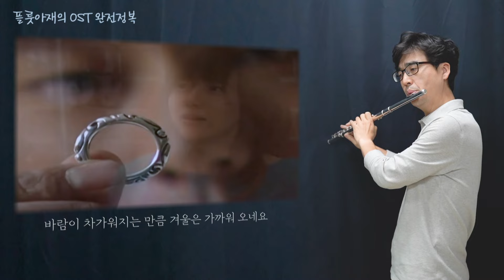플룻아재가 플룻을 들면 생기는 일,,, 🎵👨🏻 플룻아재의 OST 완전정복｜플루트 연주곡｜박효신 - 눈의 꽃｜미안하다 사랑한다 ost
플룻아재가 플룻을 들면 생기는 일,,,
미안하다,,

🎵👨🏻 플룻아재의 OST 완전정복
🎵👨🏻 플루트 연주곡
🎵👨🏻 박효신 - 눈의 꽃
🎵👨🏻 미안하다 사랑한다 ost

✅플루트 연주로 듣고 싶은 ost를 댓글로 적어 주세요!✅